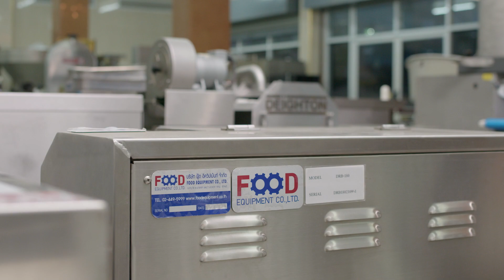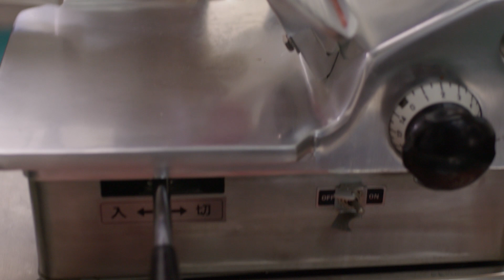Bai Po Business Awards by Sasin: บริษัท ฟู้ด อีควิปเม้นท์ จำกัด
‘ทายาทธุรกิจ’ ไม่ใช่ตำแหน่งที่ได้มาแต่กำเนิด
จะทำอย่างไร ! เมื่อพ่อประกาศ ‘ไล่เธอออก’ เพื่อรักษาพนักงานทั้งองค์กรไว้
พบกับการพิสูจน์บทบาท “ผู้นำ” ของ เฟิร์น & เจิร์น
สองพี่น้องผู้ใช้คุณธรรมและความรักพิชิตใจลูกค้าและพนักงานได้สำเร็จ

บริษัท ฟู้ด อีควิปเม้นท์ จำกัด
ได้รับรางวัล Bai Po Business Awards by Sasin ครั้งที่ 18
  ในมิติ Customer-Focused Product and Service, Entrepreneurship, Innovative Enterprise
ฟู้ด อีควิปเม้นท์ ผู้อยู่เบื้องหลังความสำเร็จอุตสาหกรรมอาหารไทยให้ก้าวสู่การเป็นครัวโลก
# แบบอย่างที่ดีของ SME ไทย